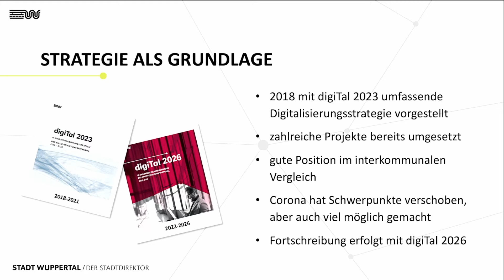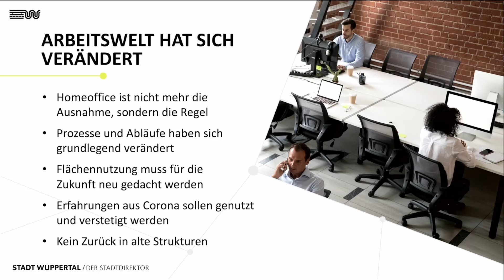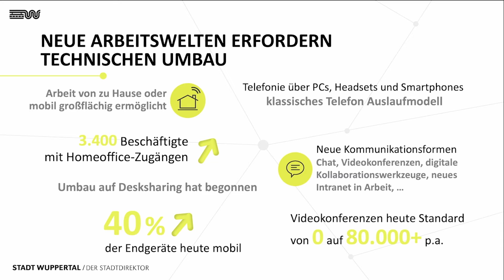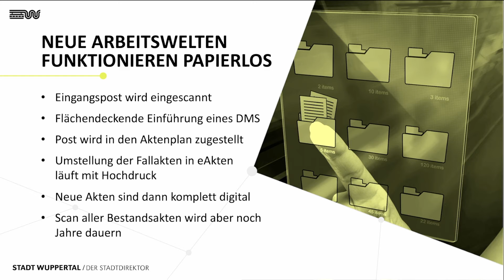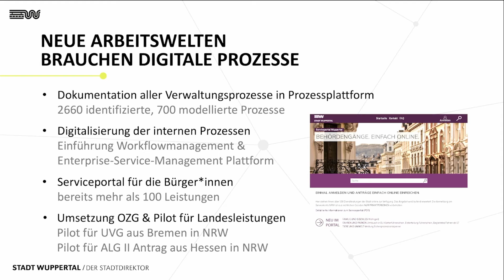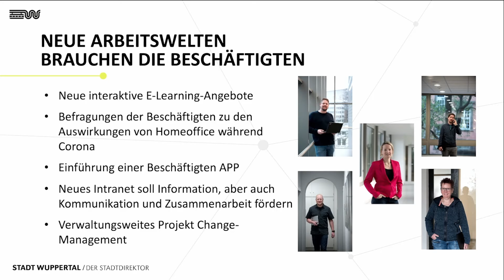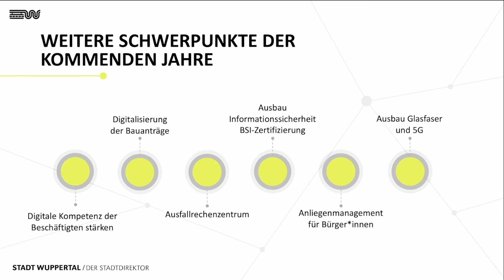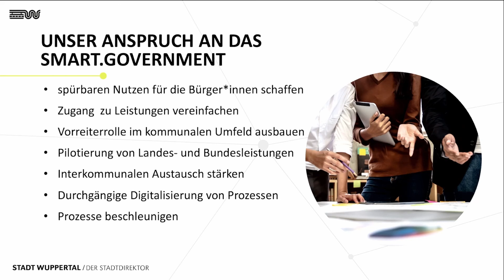Smart City Wuppertal: Dr. Johannes Slawig über "Smart Government"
Smart City Wuppertal: Dr. Johannes Slawig, Stadtdirektor der Stadt Wuppertal, spricht bei der Auftaktveranstaltung am 7. März 2022 im codeks über das Thema "Smart Government – so digital ist Wuppertals Verwaltung"